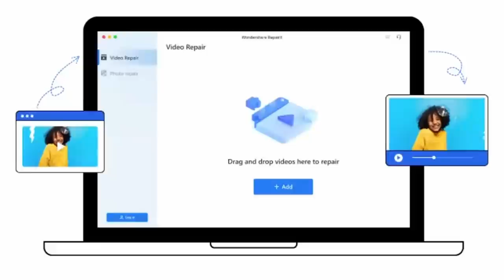That Would Have Saved Me Years Of Anxiety...